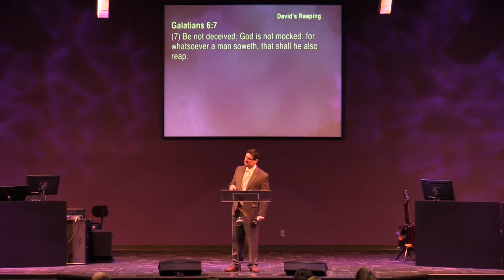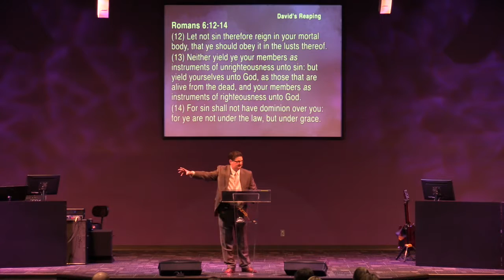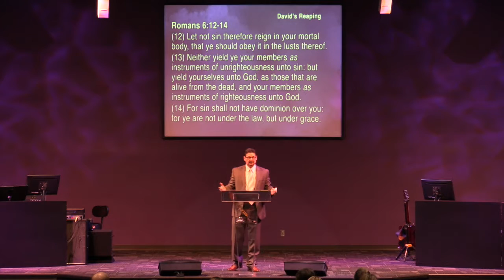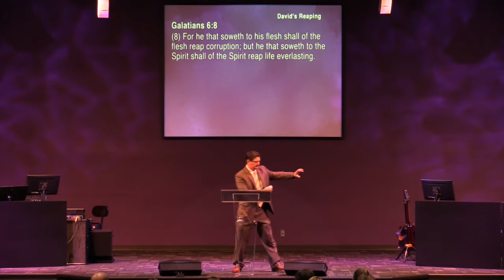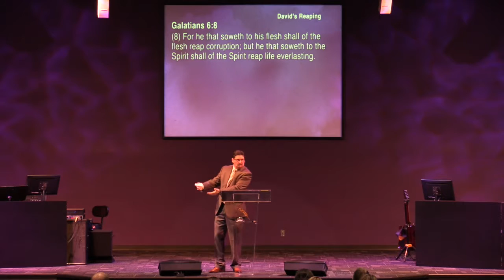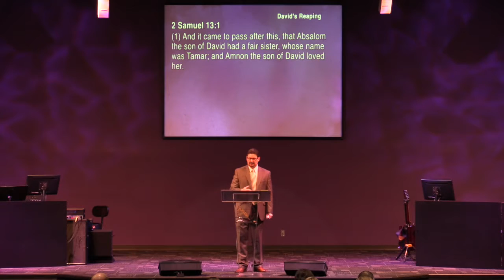David's Reaping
In "David's Reaping," Pastor Duane Harney reveals that although there are consequences for our sin, God's love for us remains.